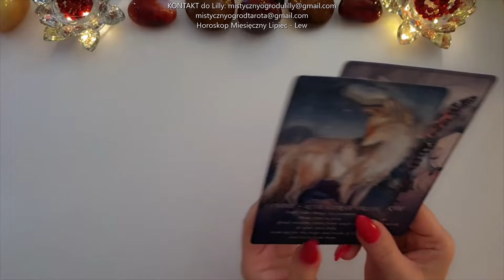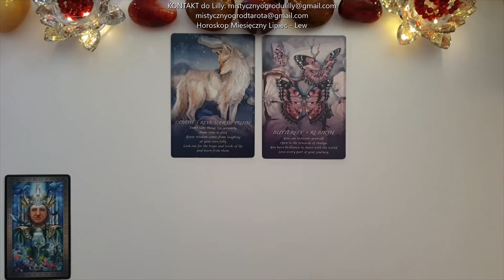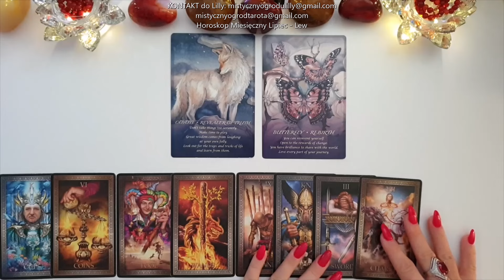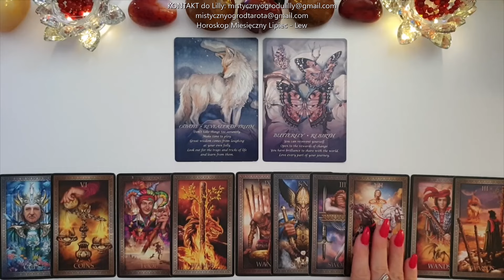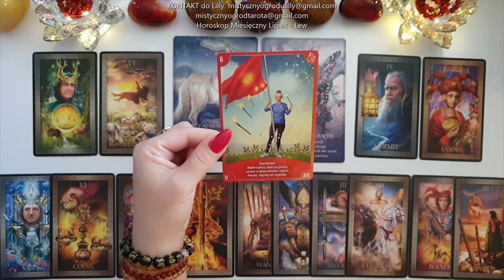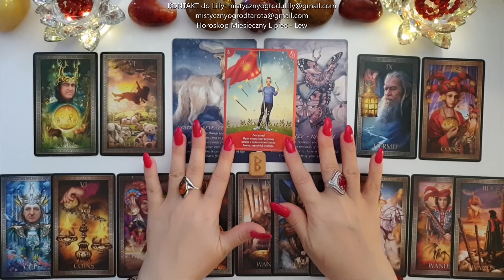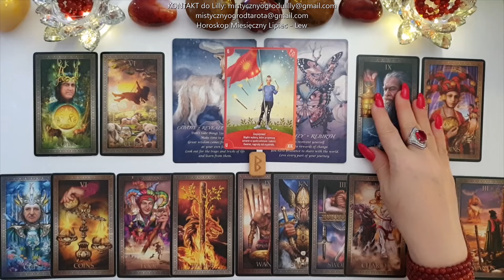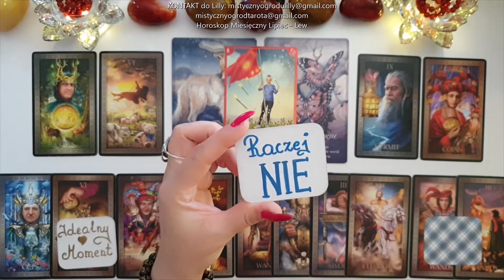Tarot. Lipiec. Lew♌️ 666! Informacje, które zmieniają postrzeganie 999!🍀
Tarot Anielska Mądrość - Radleigh Valentine
Spirit of the Animals Oracle - Jody Bergsma
Runy na drewnie.

Jeśli materiał przypadł Ci do gustu:
🌺 Zostaw LIKE

Lilly💗